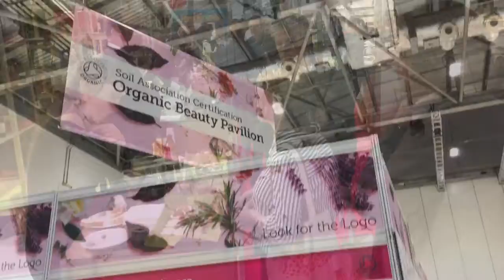NPE17 Day 1 Highlights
Highlights of day one at Natural & Organic Products Europe 2017, Excel, London.